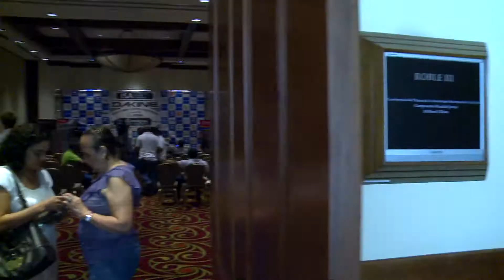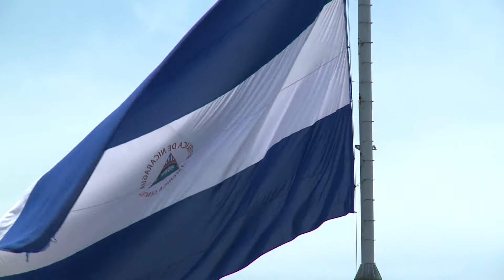Press Conference 2013 Dakine ISA World Surfing Championship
Press Conference of the 2013 Dakine ISA World Surfing Championship, June 7